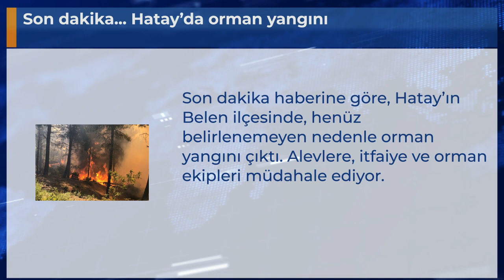Son dakika... Hatay’da orman yangını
Son dakika haberine göre, Hatay’ın Belen ilçesinde, henüz belirlenemeyen nedenle orman yangını çıktı. Alevlere, itfaiye ve orman ekipleri müdahale ediyor.